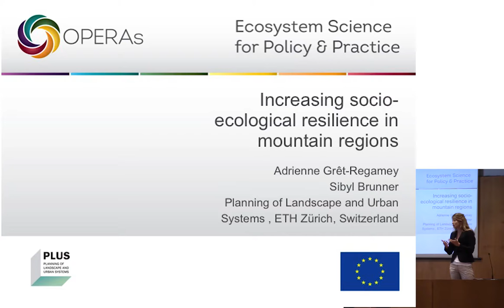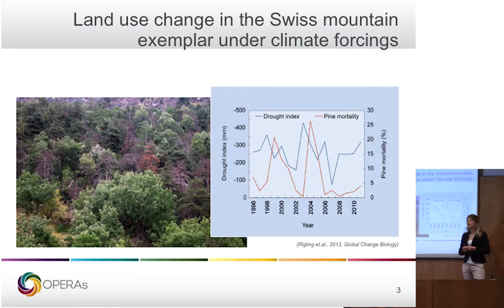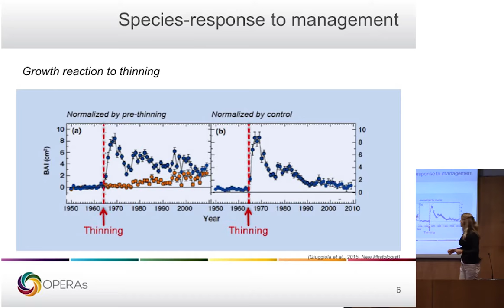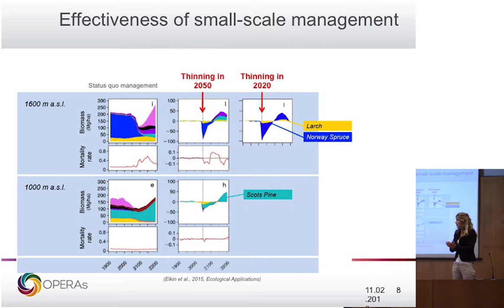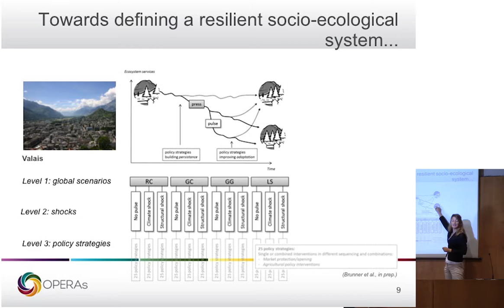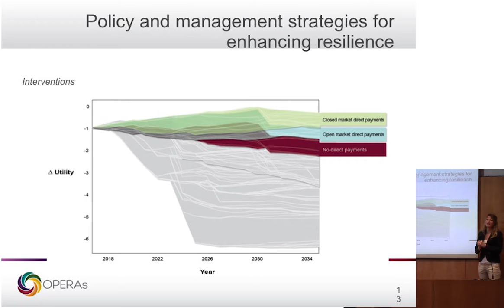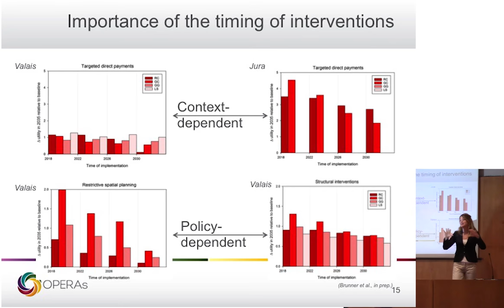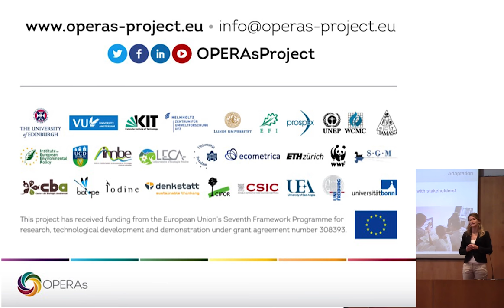Increasing social ecological resilience in mountain regions. Talk by Adrienne Grêt-Regamey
OPERAs colleague Adrienne Grêt-Regamey presents the latest updates from work on our Swiss Mountain exemplar